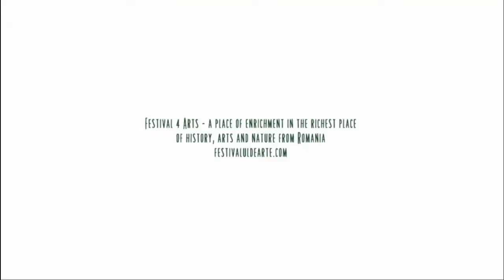Valentina Ivan - „De Crăciun”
Stagiunea „Prologul festivalului” 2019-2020 - Recital 3
Colinda românească
VALENTINA IVAN
Cercul de Muzică Populară, Prof. Alice Botoacă, Clubul Copiilor Câmpina